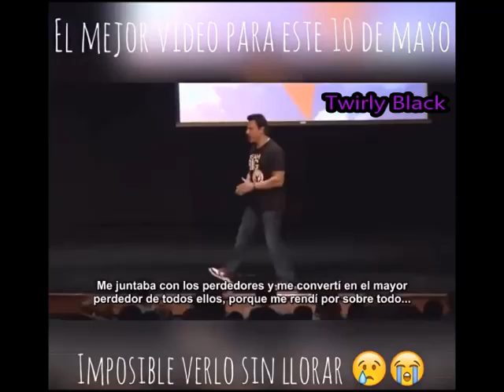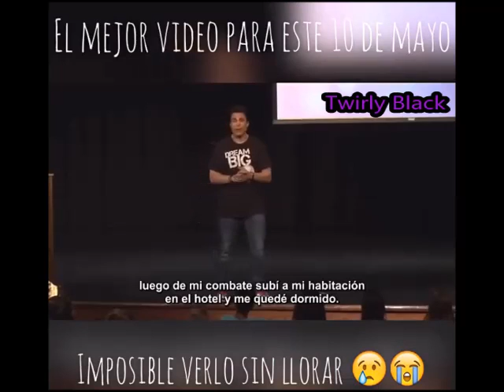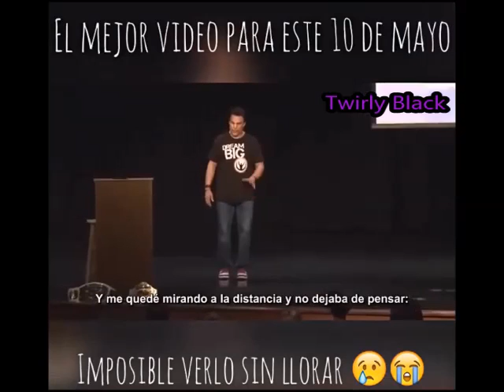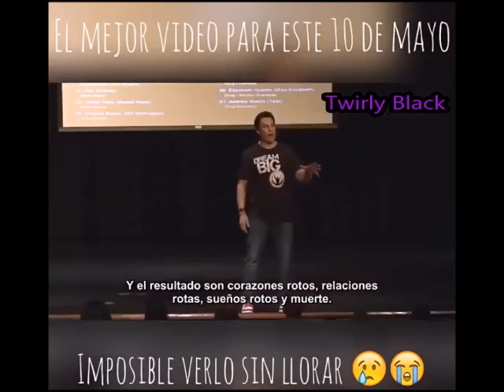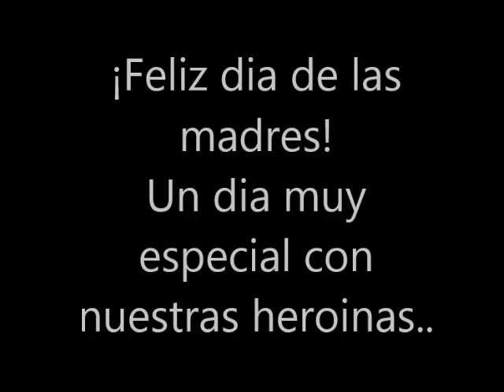¡Feliz día de las madres! (Reflexión)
Pásenla bien y consientan a sus mamis  jeje :3 ¡Feliz día madres!
Espero les guste el vídeo, adiós.